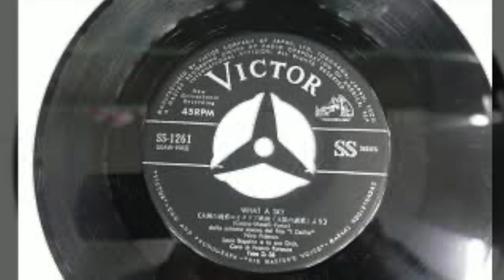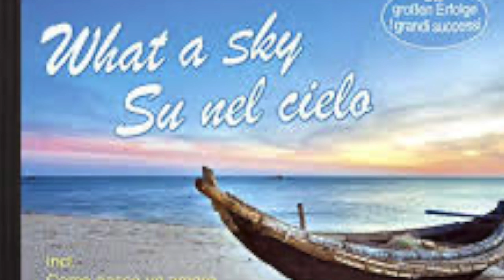Oldies - Popcorn - Nico Fidenco - What A Sky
Oldies 1960